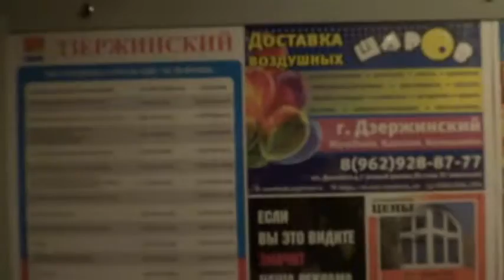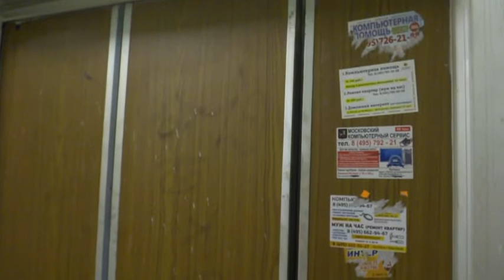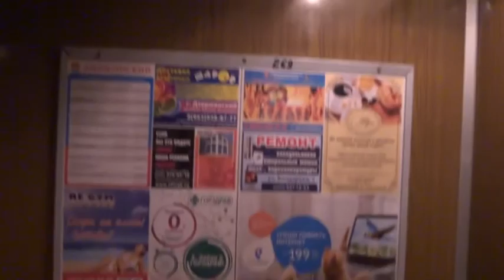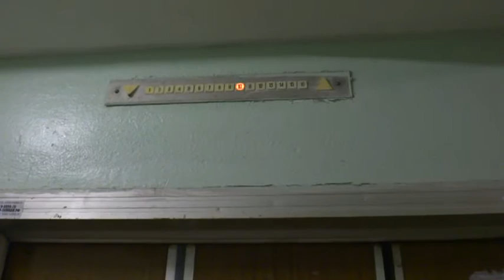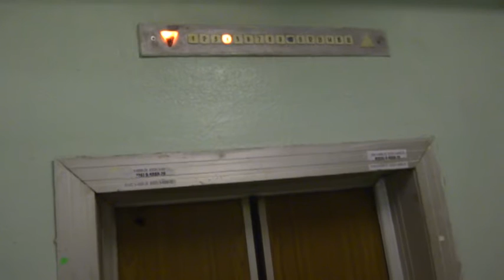Электрические лифты (г. Дзержинский), V=1 м-с, г-п 320, 500 кг (33)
площадь Дмитрия Донского 2